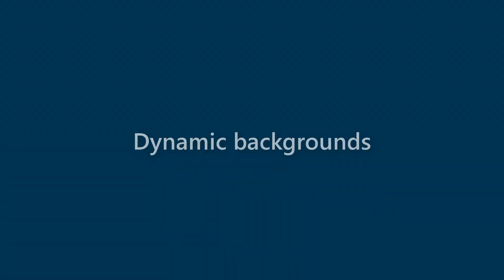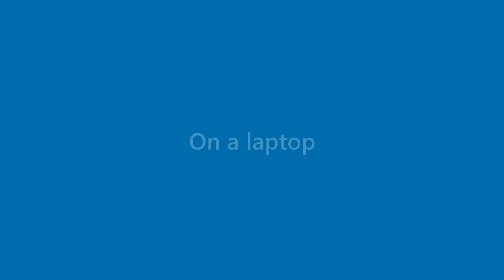Ryleigh Foster - appearance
Name Look - Ryleigh Foster - appearance. In this video we present "Ryleigh Foster" name look and feel in various scenarios.
This video will cover:
How does "Ryleigh Foster" look as a personal letterhead?
How does "Ryleigh Foster" look on a business card?
How does "Ryleigh Foster" look on a computer/laptop screen?
How does "Ryleigh Foster" look with different background colors?
How does "Ryleigh Foster" look with various fonts?